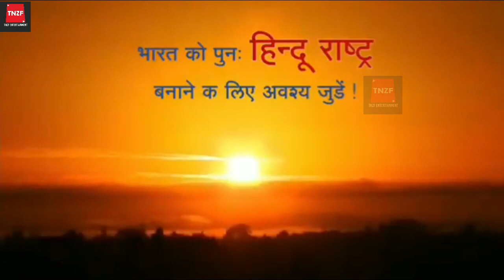Funny Clips With Serious Message || Proud Hindu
In this video, i have tried to show the importance of Hindu.

You can anything if you believe in Hinduism with the help of Hindu God and Hindu Goddes.
This Funny clips will Entertain you and i can assure you that you will live it watched till the end

If anyone wants to donate please donte in the below mention details

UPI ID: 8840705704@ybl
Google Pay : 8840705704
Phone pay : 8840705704